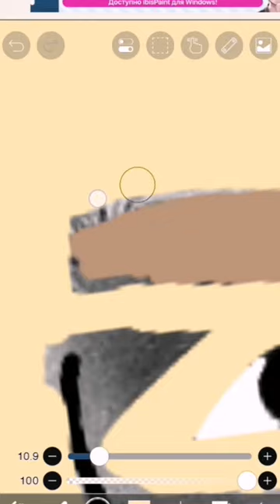Рисуем футболистов часть 40: Фёдор Кудряшов (С Днём Рождения, Фёдор Кудряшов!)